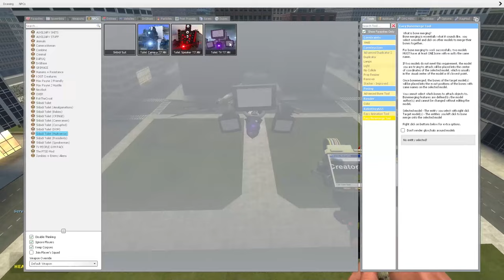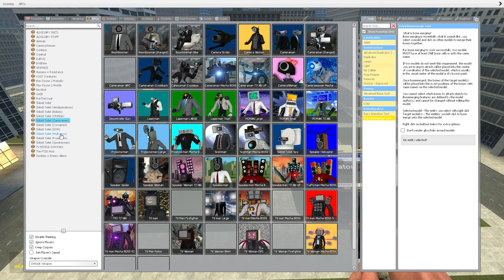NEW TITAN CAMERA WOMAN VS NEW MULTIVERSE SKIBIDI TOILES In Garry's Mod!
❤️Hello thank you very much for watching this video! I hope you enjoyed it. I try my best  to make quality content. I appreciate your support! ❤️